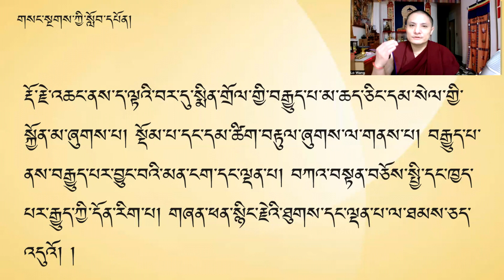ཤེས་བྱ་ཀུན་ཁྱབ། རྡོ་རྗེ་སློབ་དཔོན་གྱི་མཚན་ཉིད་མདོར་བསྡུ་བ།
འདི་ནི་ནང་ཆོས་དོན་གཉེར་གྱི་ཕྱི་མི་ཚོར་དམིགས་པ་ཞིག་ཡིན།